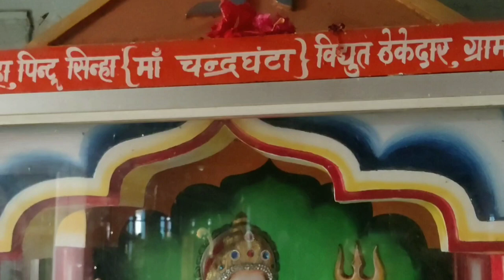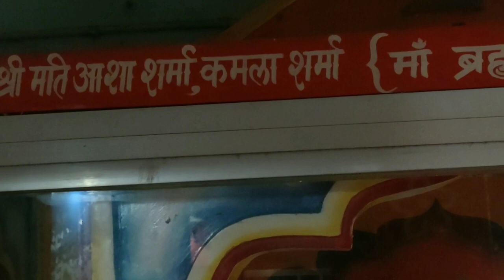|मन्नत पूरी करने वाली सिद्धि माता|Mannato Wali Siddhi Mata Ghar Baithe Darshan Kare|All Type Views|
||मन्नत पूरी करने वाली सिद्धि माता| |Mannato Wali Siddhi Mata| Ke Ghar Baithe Darshan Kare|All Type Views| ||All Type Views||

Content :-

#Siddhi Mata Mandir Kaha Hai##
#Siddhi Mata Jane Ka Rasta##
#Siddhi Mata Kitni doori Par Hai## #Mannat Puri Karne Wali Maata##
#Siddhi Mata Kis Raste Se Jaye##
#Siddhi Mata Kaha Viraj Maan Hai## #Siddhi Mata Jane Ka Sahi Rasta##
#Siddhi Mata Ke Bare Me Jane##
#Siddhi Mata Ke Bare Me Jankari## #Siddhi Mata Ko Mannato Wali Maa Kyu Kaha Jata Hai##
#Siddhi Mata Ke Bare Me Chhoti C Jankari##

🙏🙏अगर आपको हमारा वीडियो पसंद आये तोह Link , Comments, Share और channel को Subscribe जरूर करे ताकि  इस तरह के हमारे आने वाली वीडियो का नोटिफिकेशन आप तक सबसे पहले पहुचे🙏🙏।।